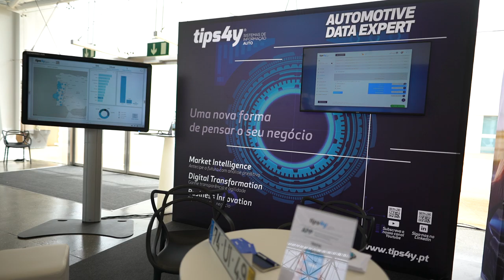Free Stock Footage